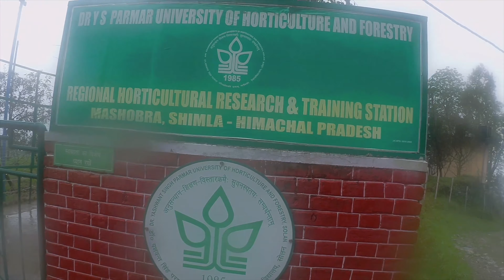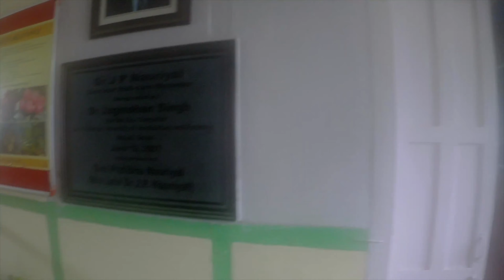The Oldest natural golf coure/Apple farm/ Naldehra and mashobra trip/Shimla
In this episode I visited Naldehra and mashobra. I've seen natural golf course in Naldehra which is a perfect location for picnic with your family. few minute pony ride requires to reach there. We've also visited Apple farm where we come to know that how they research on apple.

sushil6564